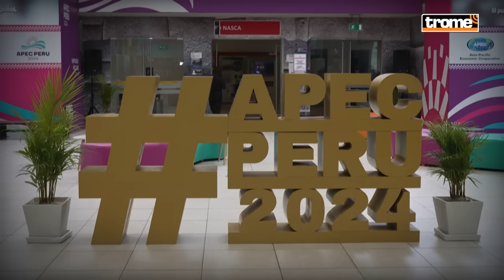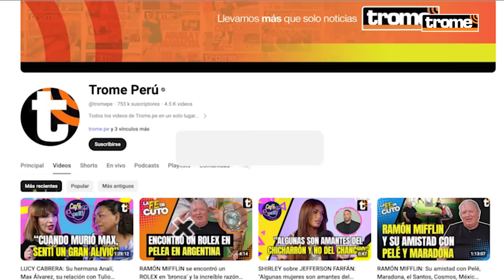El 'PALACIO VOLADOR' del SULTÁN DE BRUNÉI que participa del APEC 2024 en PERÚ | Trome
El Perú es, por tercera vez en su historia, sede de las reuniones anuales del Foro de Cooperación Económica Asia-Pacífico (APEC), el cual congrega a los presidentes, líderes y empresarios de las 21 economías más importantes y sólidas del mundo.

Los mandatarios y líderes políticos de las principales economías del mundo utilizarán sus lujosas aeronaves oficiales para arribar al Perú. Pero de todas ellas, una no paso desapercibida. Se trata del avión del sultán de Brunei el sultán de Brunéi, HajiHassanalBolkiah, valorizada en 220 millones de dólares.